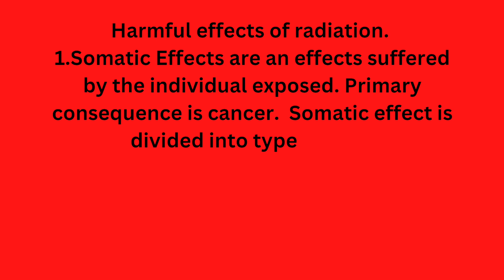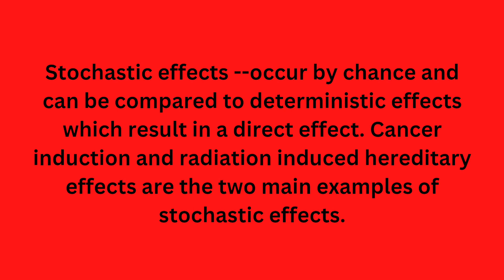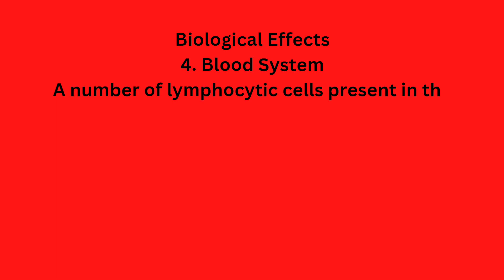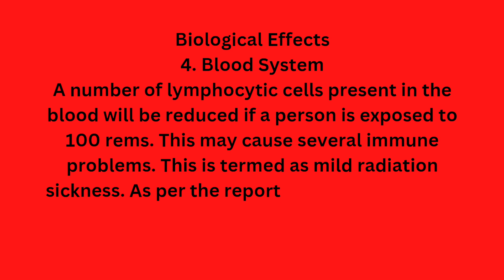Harmful effects of radiation||Genetic Effect||somatic effect||biological effects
I made this channel for radiology students. Because when I am a student I didn't get any good note. I had to study very hard. I created this channel for  those student . You will get from this channel🏴‍☠️☠️💀
  🦋Radiophysics note❤️

🦋🦋Radio anatomy note❤️